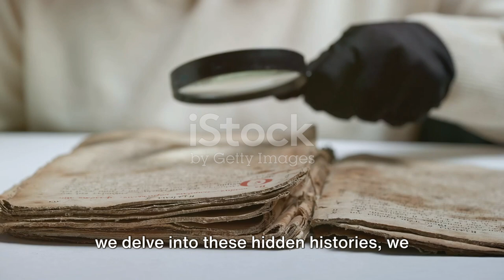Hidden Histories: Unveiling the Unseen Past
In this captivating video, we journey into the depths of history to uncover the lesser-known events, unsung heroes, and intriguing mysteries that have shaped our world. From forgotten battles to remarkable achievements, join us on a fascinating exploration of the past. We'll delve into historical figures whose stories deserve to be told, shed light on intriguing mysteries that continue to puzzle historians, and reveal the hidden gems that often go unnoticed. Get ready for a captivating journey through time that will leave you mesmerized and craving for more knowledge.

OUTLINE:

00:00:00 The Setup
00:00:34 The Battle Begins
00:00:51 The Turning Point
00:01:14 The Legacy
00:02:09 The Conclusion

*Video generated by invideo